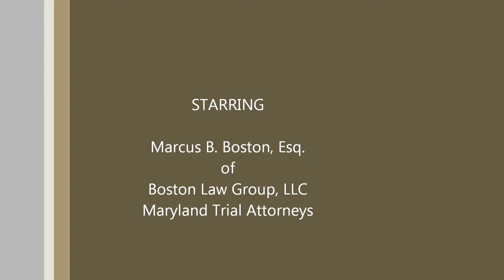Injured? Why You Need This Information | Boston Law Group, LLC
Maryland attorney Marcus Boston talks about why it is OK to request his firm's FREE information. For more info click the link above